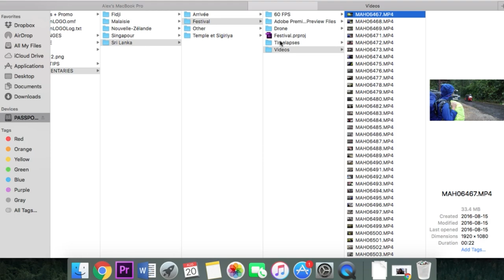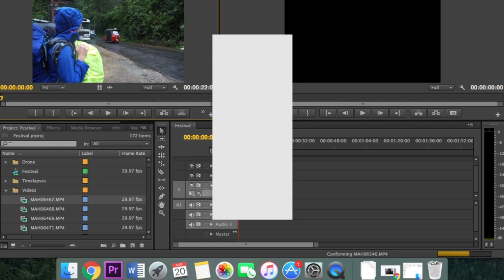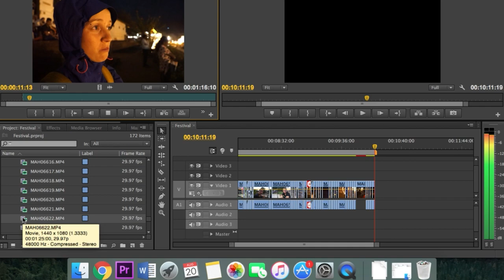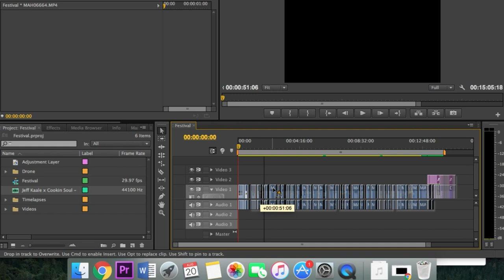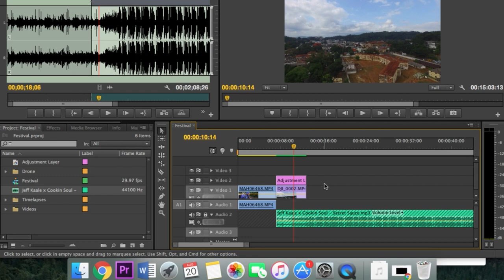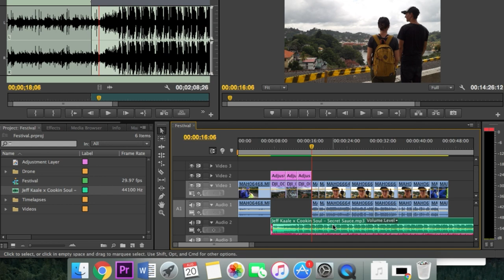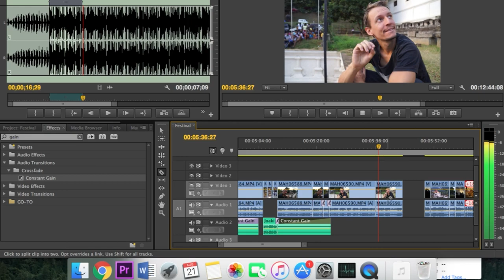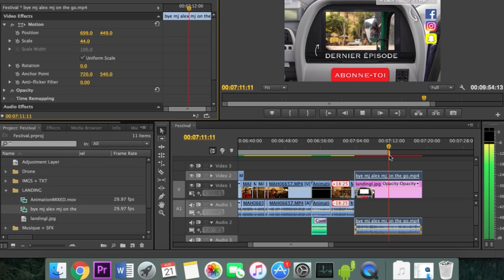COMMENT FAIRE LE MONTAGE D'UN VLOG | Alex & MJ - On the GO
Voici comment on s'y prend pour faire le montage d'un vlog!

**CADEAU / GIFT:
Recevez un crédit de 26$ avec Airbnb / Get a 26$ credit with Airbnb

Notre équipement / Our gear:
Cam 1
Cam 2
Gros micro
Petit micro
Micros sans fils
Beau sac à dos